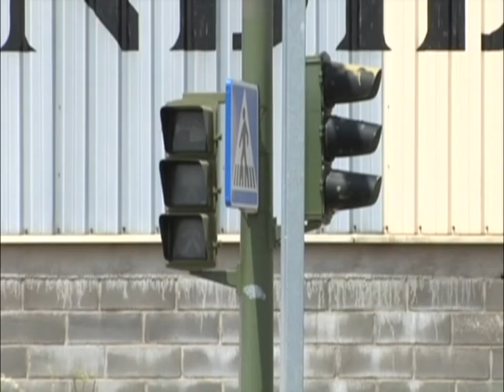Sin farolas en el Puente del Príncipe de Talavera.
La noticia nos ha sorprendido y mucho, el Puente Príncipe Felipe de Talavera de la Reina ya no cuenta con farolas y no está previsto que las tenga. Y es que según ha informado el Ministerio de Fomento respondiendo a las preguntas del Partido Socialista en el Senado, se ha rescindido el contrato de suministro eléctrico.

Fue en el mes de abril cuando el grupo socialista en el senado planteaba al ministerio cuando se procedería al alumbrado y pavimentación del puente Príncipe Felipe de Talavera de la Reina, el Ministerio de Fomento ya respondido.

Debido a este corte de suministro tampoco está en funcionamiento el semáforo que permite el acceso al paseo para recorrer el puente a pie, los vecinos de la zona nos dan sus impresiones sobre este asunto, se quejan del mal estado del pavimento y del propio paseo.

Según el Ministerio no está prevista ninguna actuación en el Puente Príncipe Felipe de Talavera, una de las principales vías de acceso a la Ciudad.